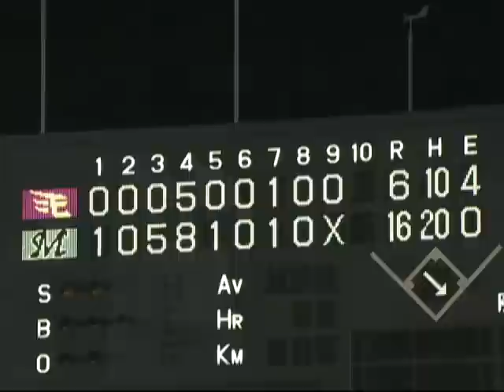【2010年9月1日 ダイジェスト】千葉ロッテvs東北楽天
一時は1点差と詰めよられるも終わってみれば20安打16打点と千葉ロッテが大勝。一方の東北楽天は4本のエラーが響き連勝にならなかった。(2010年9月1日 千葉ロッテマリーンズ対楽天イーグルス)